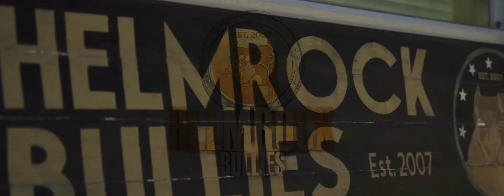Fatal the American Dream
HELMROCKBULLIES at its finest hour 2020!